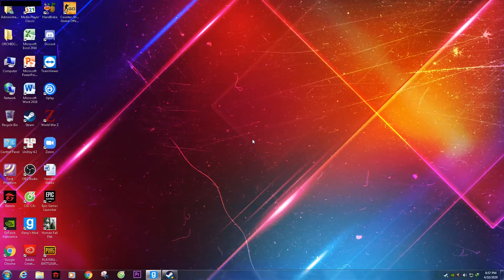Garry's Mod #3 : Hell prison